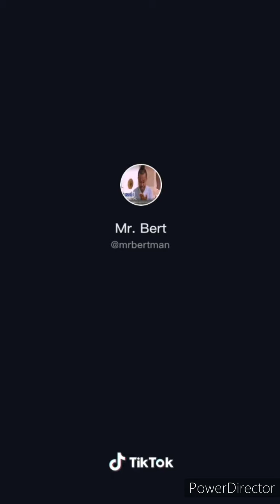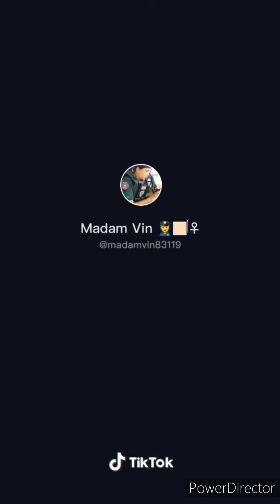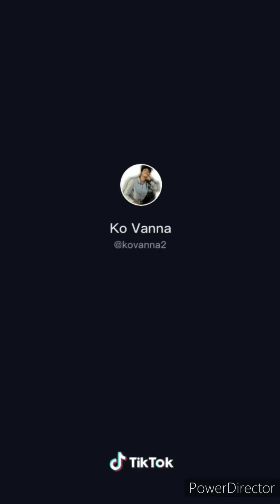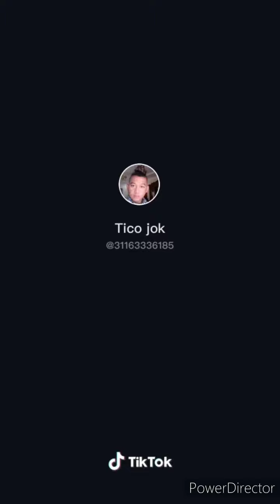បទកំពុងល្បីនៅក្នុង TikTok ត្រូវបានគេយកមកច្រៀង cover song funny